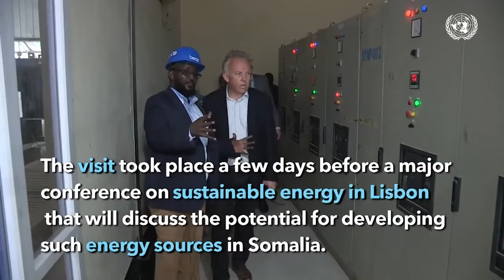khudaar loo soo waday Muqdisho oo u xayiran eygii baari lahaa